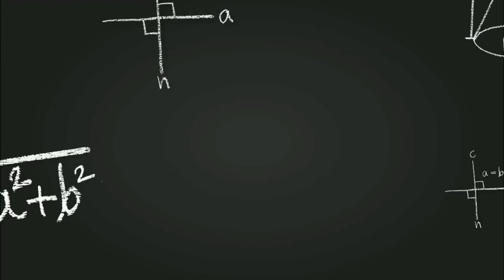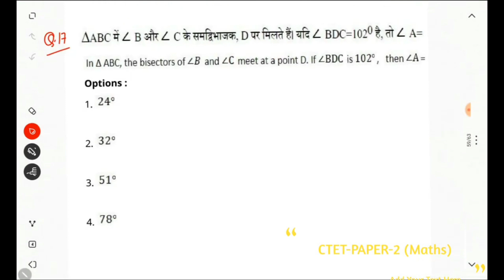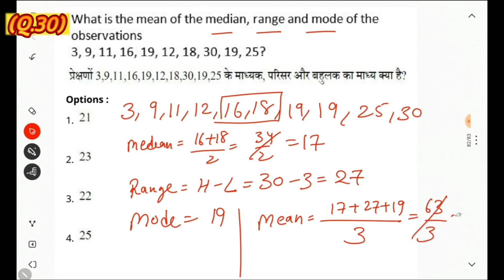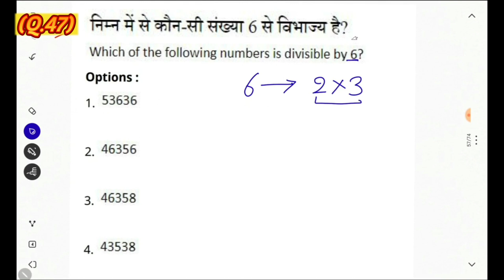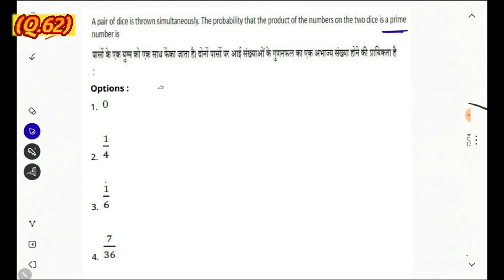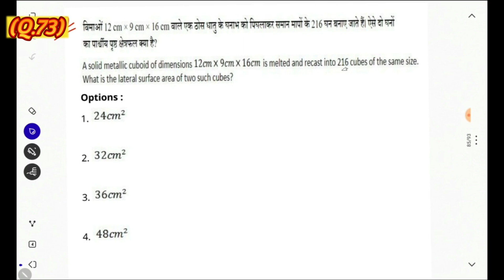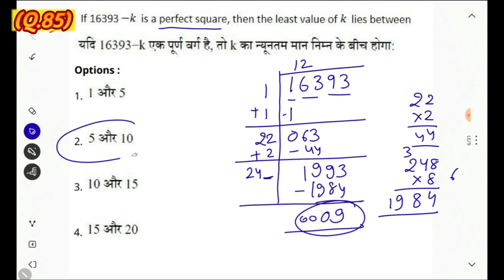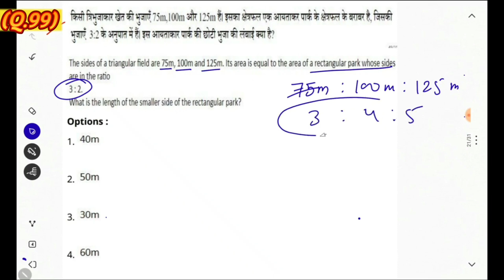Top 100 Maths Questions CTET paper2 Online Exam 2021| 20 से 31 December मे पूछे गए सवाल CTET Shift-2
*Ctet 2021-22 All Online papers Maths Solutions Shift-1 & Shift-2*

CTET Paper-1 Online exam  Shift-1

Ctet paper-2 Online exam shift-2

CTET PAPER 2 ONLINE shift-2

Ctet paper1 online exam shift-1

ctet top 100 maths questions online exam Shift 2 2021
online exam ctet paper 2 maths 2022
ctet previous year top 100 Questions 2021
ctet 2022 maths preparation
ctet maths previous year questions
ctet maths paper 2 shift 2 top 100 questions
ctet maths paper 2 online exam
ctet maths classes
ctet maths pyqs,ctet maths
ctet preparation
ctet exam
maths for ctet 2021
ncert maths
maths trick video
maths
ctet 2022